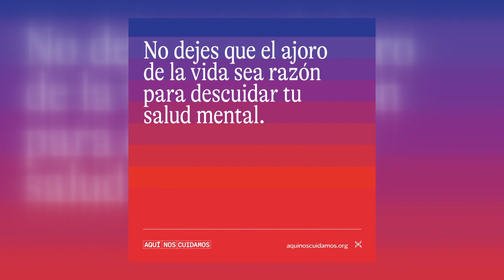Ciencia Puerto Rico lanza campaña educativa sobre el bienestar emocional y mental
La precaria situación de salud mental en Puerto Rico ha empeorado por los desastres y emergencias de los pasados cuatro años, incluyendo los huracanes Irma y María, los terremotos y la pandemia por COVID-19.

Ante esta realidad, la organización sin fines de lucro Ciencia Puerto Rico (CienciaPR) lanzó la campaña de servicio público ‘Salud mental es plenitud’, como parte de la colección educativa Aquí Nos Cuidamos.

‘Salud mental es plenitud’ busca facilitar que las personas cuiden de su salud mental y emocional, mediante herramientas prácticas, científicas y relevantes a su realidad.

Todo su contenido está disponible para el público general, organizaciones comunitarias y sin fines de lucro, entidades gubernamentales y privadas, y los medios a través del portal

La iniciativa educativa cuenta con el insumo y apoyo de la Asociación de Psicología de Puerto Rico y la Asociación Puertorriqueña de Consejería Profesional.

“A diario, los puertorriqueños y puertorriqueñas vivimos múltiples situaciones que retan nuestra salud mental: pobreza, violencia, circunstancias personales, que se va la luz a diario, la crisis económica, y en estos últimos cuatro años, dos huracanes, terremotos y la pandemia”, explicó Mónica Feliú Mójer, científica, directora de comunicaciones de CienciaPR y líder del proyecto.

“Mediante múltiples consultas con diversas comunidades marginadas en Puerto Rico durante el pasado año, identificamos que más allá de COVID-19, una de las preocupaciones principales que tiene la gente es la salud mental. Por eso esta nueva campaña contiene técnicas, recursos y consejos fáciles de seguir, no solo para cuidar de nuestra salud mental en estos tiempos de pandemia, sino en cualquier momento”, añadió Feliú Mójer.

El contenido de ‘Salud mental es plenitud’ se enfoca en el cuidado de la salud mental, el manejo saludable de las emociones y la concienciación sobre trastornos de salud mental.